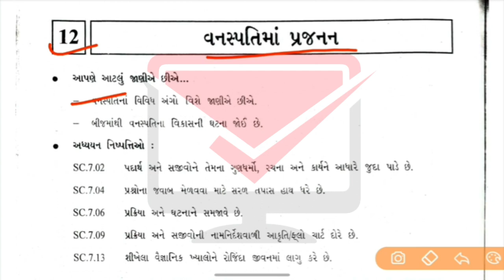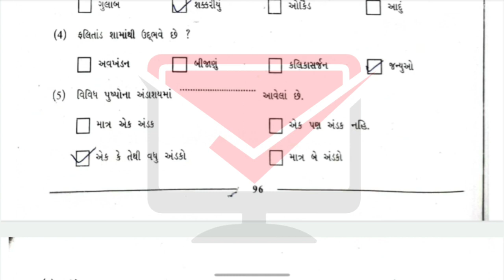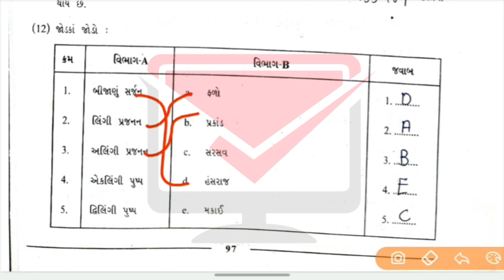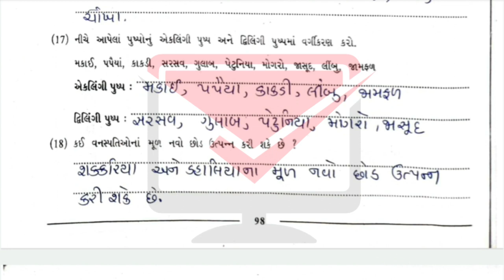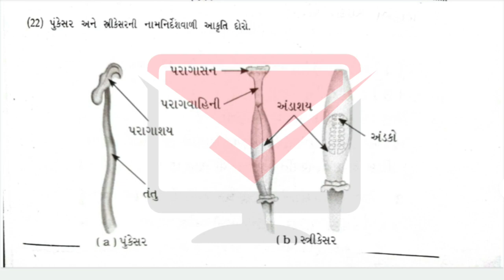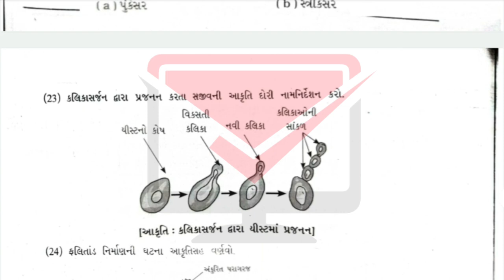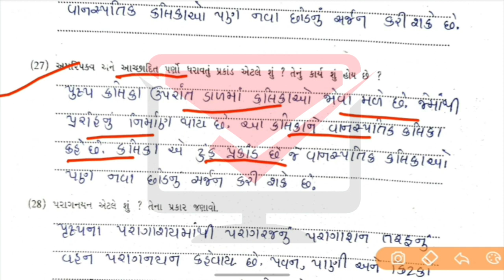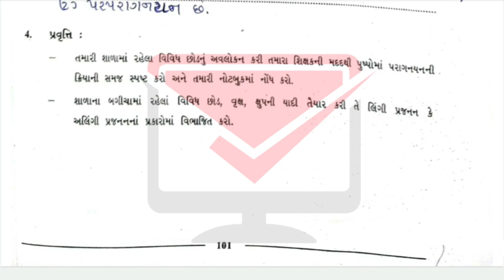dhoran 7 vigyan swadhyay pothi part 8 | std 7 science chapter 8 swadhyay pothi | ધોરણ 7 વિજ્ઞાન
dhoran 7 vishay vigyan swadhyay pothi
swadhyay pothi vigyan dhoran 7